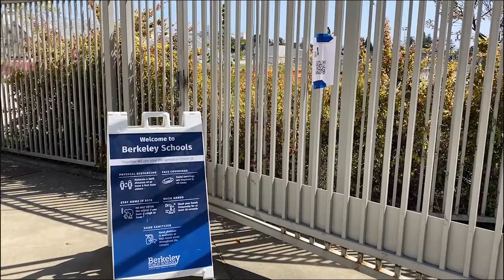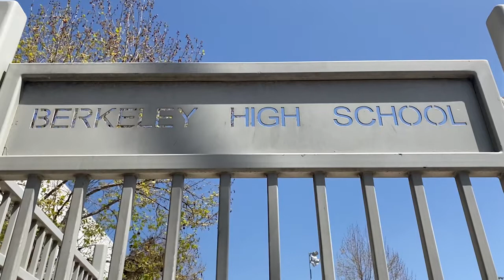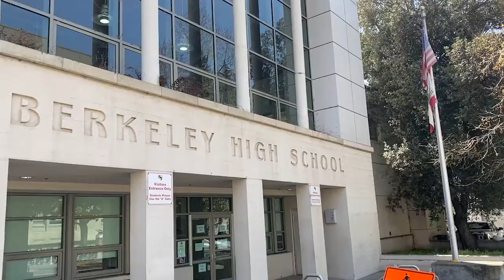The Hybrid Return of Berkeley Public Schools | CalTV News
In this report, CalTV News' Caroline Swanson covers the hesitations and motivations around the phased hybrid learning systems implemented throughout the Berkeley Unified School District (BUSD) campuses this spring. The story covers various perspectives on the transition towards shifting back to in-person education from an administrator, a teacher, and a student’s perspective to address the various impacts of virtual and hybrid learning at Berkeley schools.

Credits: Caroline Swanson
Produced/Edited By: Maddy Cooper